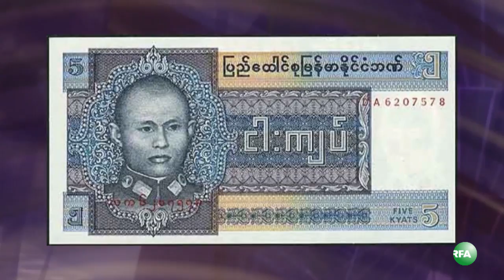Art World, July 4, 2015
အပါတ္စဥ္ စေနေန႔တိုင္း မခက္မာ စီစဥ္တင္ဆက္ေနတဲ့ အႏုပညာကမၻာ အစီအစဥ္ကို ထုတ္လႊင့္ေပးပါ့မယ္။ ဒီတပါတ္မွာေတာ့ အေမ၇ိကန္ျပည္ေထာင္စု ဘတ္ဖဲလိုးၿမိဳ႕မွာ က်င္းပခဲ့တဲ့ ျမန္မာ့ရိုးရာ အတာသႀကၤန္ပြဲက အႏုပညာတင္ဆက္မႈေတြအေၾကာင္းနဲ႔ ျမန္မာမႈ ဦးေအးျမင့္ရဲ႕ ပန္းခ်ီျပပြဲအေၾကာင္းေတြကို တင္ဆက္ထားပါတယ္။